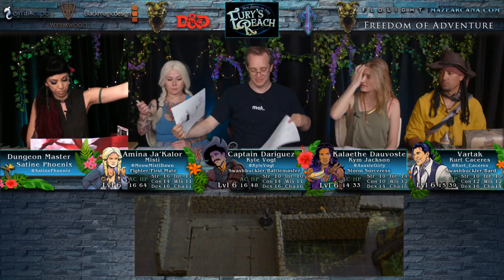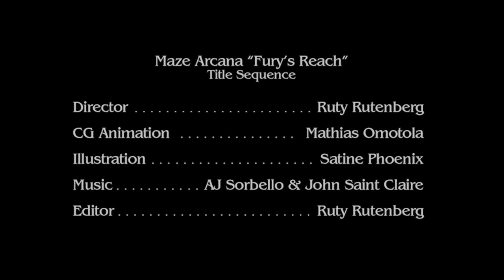Episode 6 - Maze Arcana: Fury's Reach w/ DM Satine Phoenix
Join DM Satine Phoenix, Misti Dawn, Kyle Vogt, Kurt Caceres, and Kym Jackson as they adventure in Chult in Maze Arcana: Fury’s Reach.